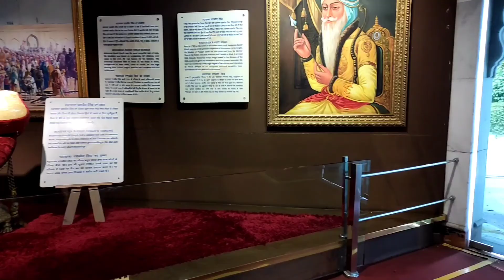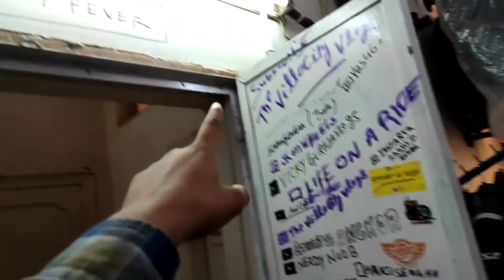Gurudwara Sri Bangla Sahib | New Delhi | Rynox Urban X Jacket | Riding Jacket | Librakesh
( Watch at 1080p for it's best Quality. )